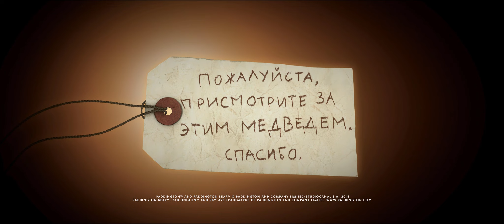ПРИКЛЮЧЕНИЯ ПАДДИНГТОНА | Тизер | Уже на VOD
От продюсера "Гарри Поттеров"
В ролях: Николь Кидман, Джим Броудбент, Джули Уолтерс , Салли Хоукинс, Хью Бонневилль, Питер Капальди
Приехавший в Лондон из Дремучего Перу медвежонок стремится обрести в британской столице новый дом и стать настоящим английским джентльменом. В этом смелому и предприимчивому путешественнику решает помочь семейство Браунов, обнаружившее маленького скитальца на Паддингтонском вокзале.
В основе сюжета первой части новой масштабной кинофраншизы - всемирно известная серия детских книг писателя Майкла Бонда, изданных на 40 языках тиражом более 35 миллионов экземпляров.